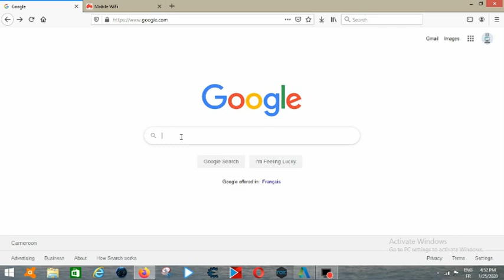Free_Energy_Using_Speaker_Magnet_Technology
Hello Everyone! This is video.Would like to present you Wow Electric Free Energy Using Speaker Magnet | Technology For 2020. We all trust you enjoy our video tutorial about “Elec tv” right here, and don’t forget to subscribe to our channel. we highly recommend you to have a look at our playlist if perhaps you